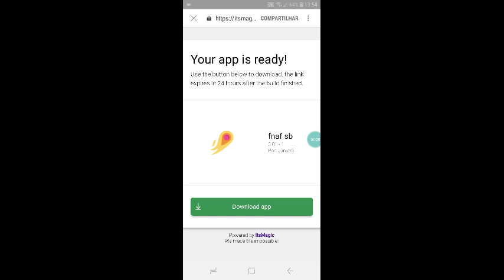link liberado fnaf sb fan made game